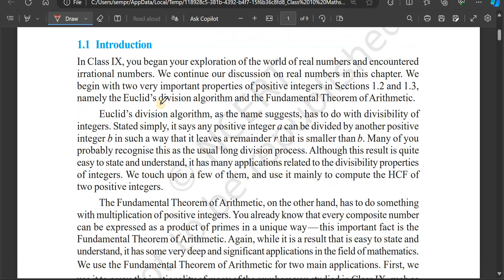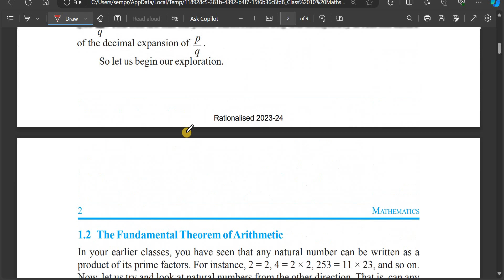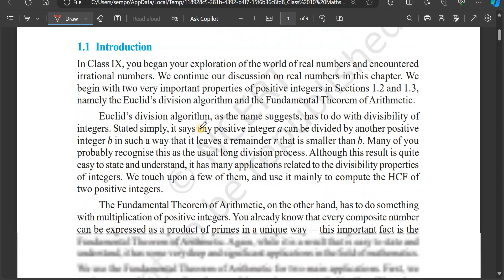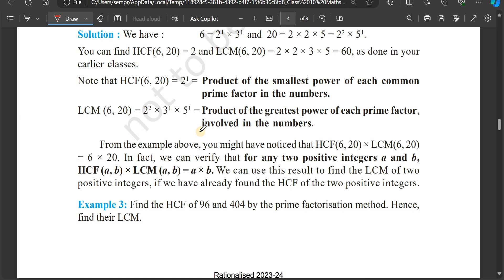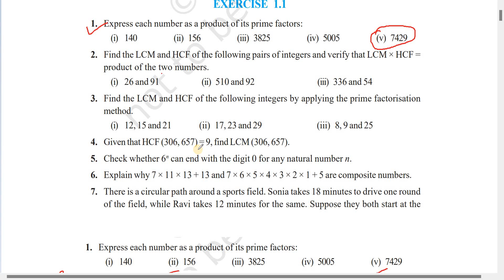Class 10 Mathematics Real Numbers Exercise 1.1 number 1(i, ii & iii) | MBOSE/CBSE/SEBA/NCERT